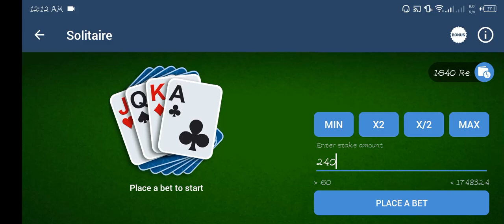1xbet solitaire winning guide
1xbet solitaire winning guide
online earning in Pakistan
easypaisa jazzcash withdraw